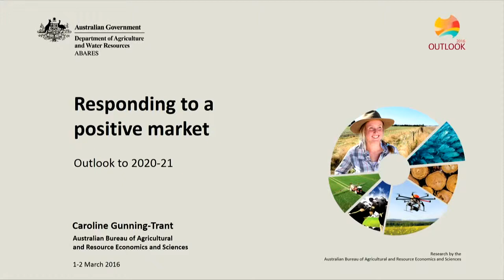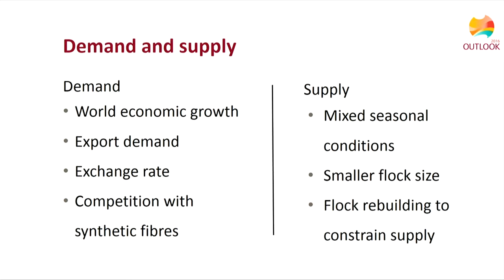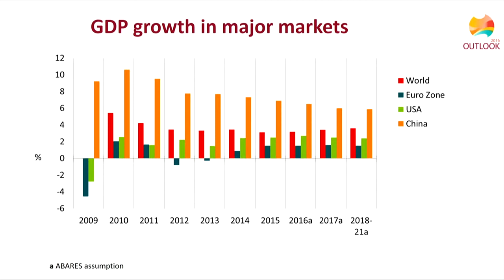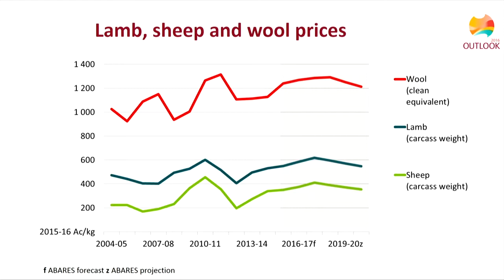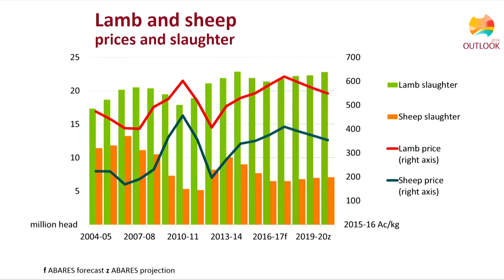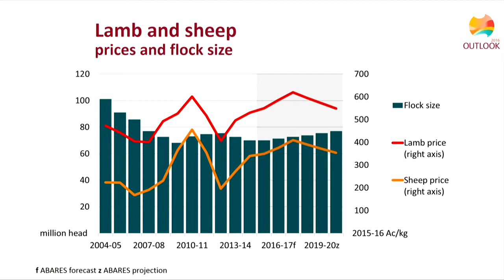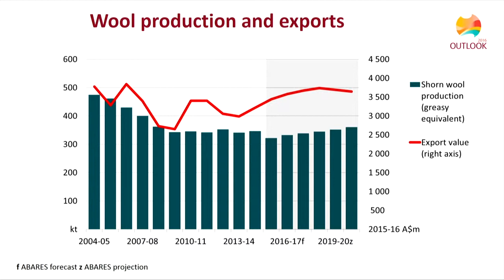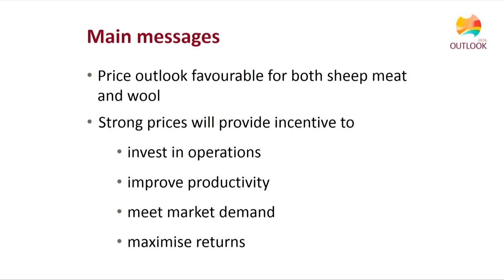A flock for the future: Caroline Gunning-Trant, ABARES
Date:
2 March 2016

Session name:
A flock for the future

Speaker:
Caroline Gunning-Trant, ABARES

Title:
Responding to a positive market